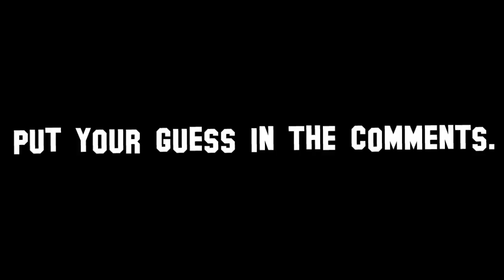Call of Duty Black Ops 2 Funny Moments Montage! (Epic Host Migration Battle!)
Call of Duty Black Ops 2 Funny Moments Montage!

Black Ops 2 Funny Montage
Black Ops 2 Funny Moments
Black Ops 2 Funtage
Black Ops 2 Montage
Black Ops 2 Trolling